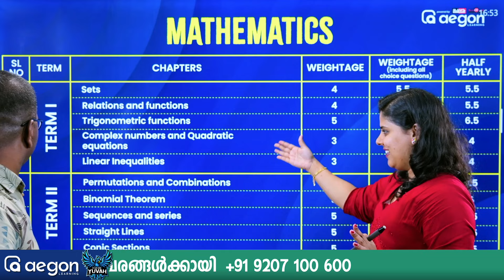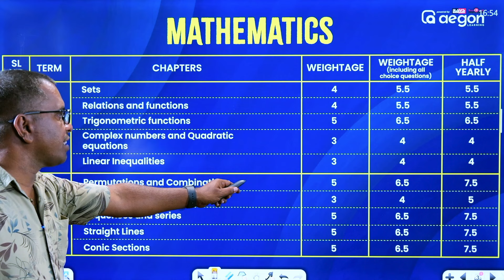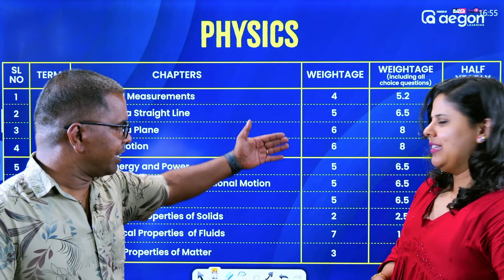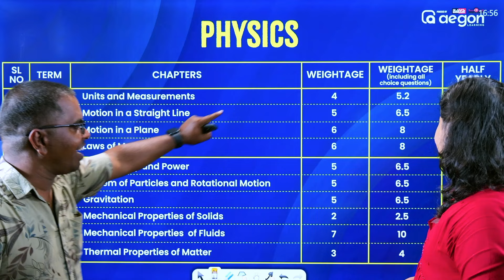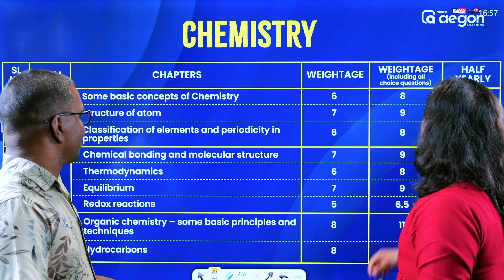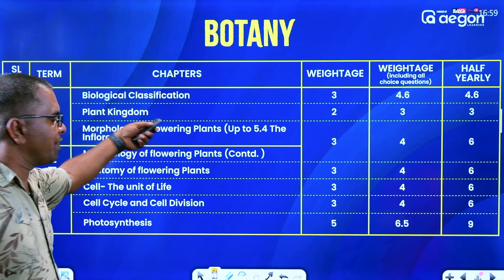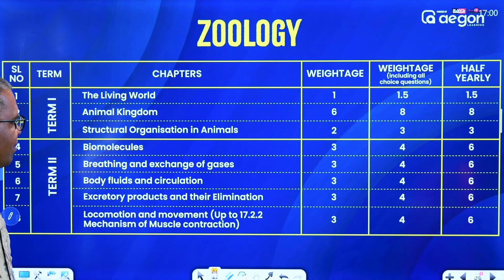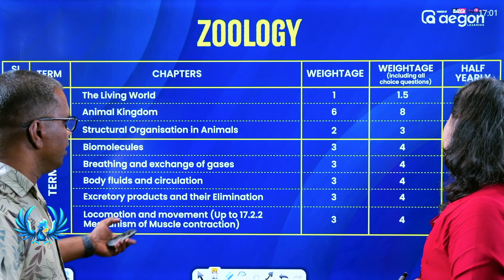CHRISTMAS EXAM ന് ഈ CHAPTERS പഠിക്കരുത്..! | IMPORTANT CHAPTERS ഏതൊക്കെ.? | PLUS ONE | AEGON